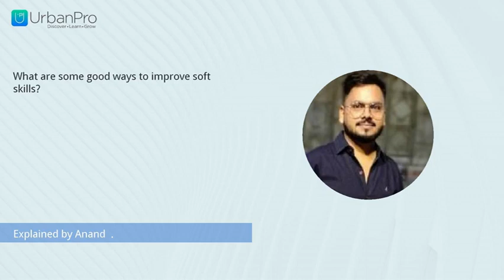What are some good ways to improve soft skills? | Anand .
Watch the answer for  "What are some good ways to improve soft skills?" by Anand  .

To get more clarity on this topic you can book a Free Demo with Anand . by visiting